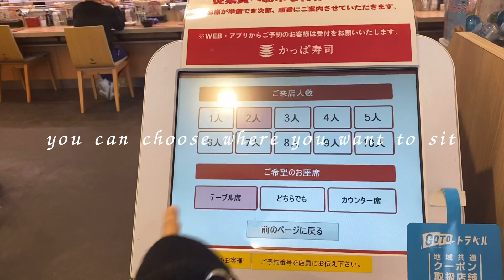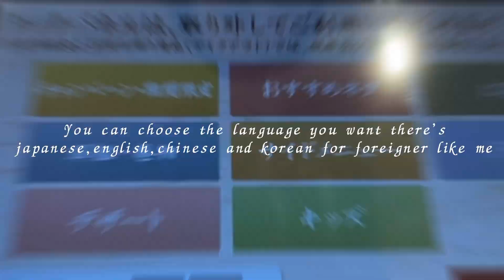[ Vlog 152 ] JAPAN | 🇯🇵かっぱ寿司 | 浜松市ユーチューバー | KAPPASUSHI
At KAPPASUSHI together with my sissy🍣🍤🇯🇵